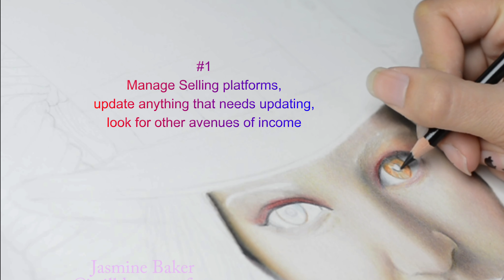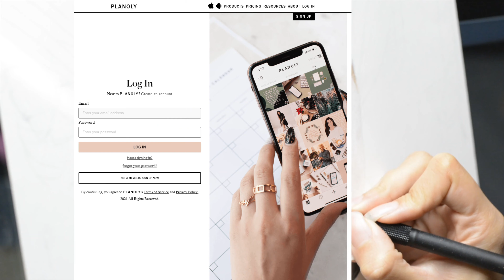4 random bits of advice | $Free.99 Artist Advice Ep. 3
Dear online artists: Use Planoly

I told you guys when I had some success in the art business world, then I'd let you know, so here's episode 3 of $Free.99 Artist Advice with some random tips on being organized, tracking your work hours, prepping before you get commission work, before the sales seasons and more.

Today is going to be a somewhat brief video, but if you are not an organized person or you procrastinate,  this is the video for you.
Today's the daaaay.

I'm going to show you how easy it is to schedule your uploads so you can free up time to make art. I learned about this app from Mei Pak,  she is the creator of Tiny Hands jewelry and talked about Planoly in a video last year, so I have used it since hearing about it. Instagram is moving to a video platform and it's going to really prioritize videos over photos, so you might find this info rather useful.

Send me your artwork on Instagram in a DM for a chance to be featured in my videos!

Finally Free by Stitched up Heart